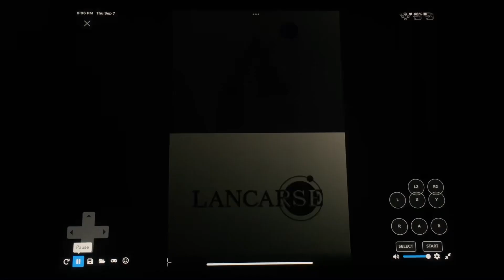Square Enix/Taito/Lancarse (2009)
Square Enix Presents “Space Bust-A-Move” for Nintendo DS (2009)